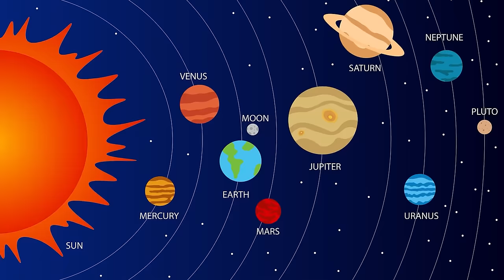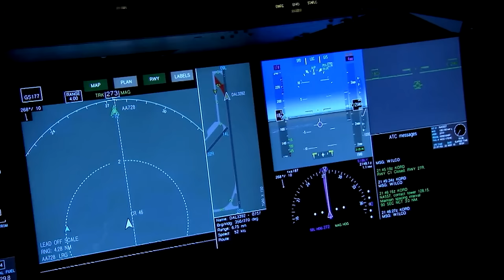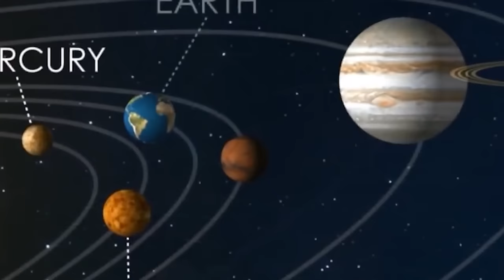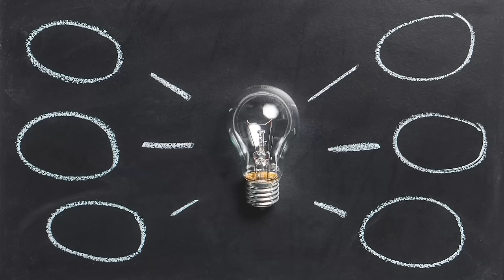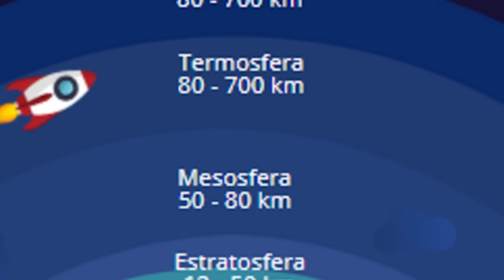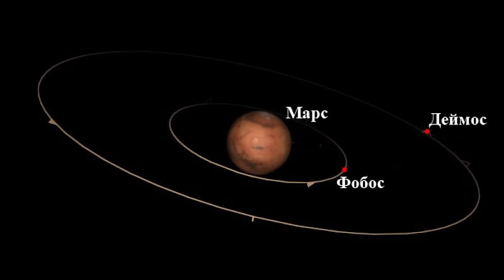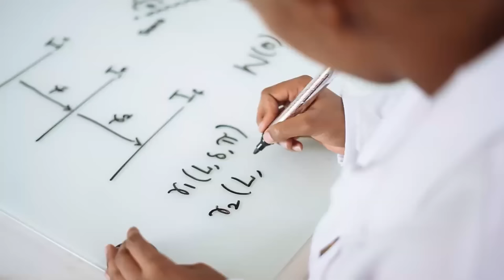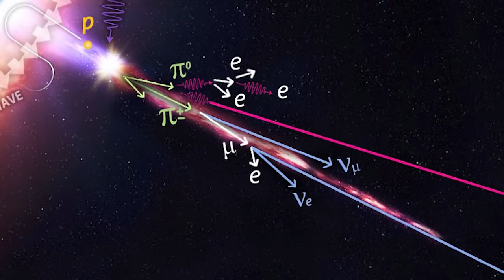Koinot Haqida Hujjatli Film 2022